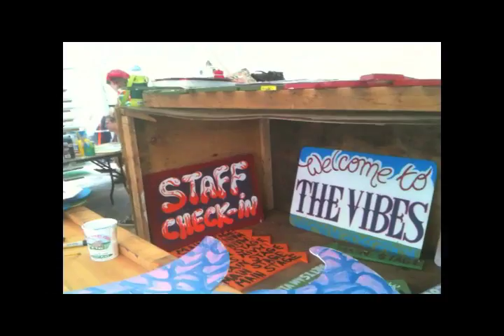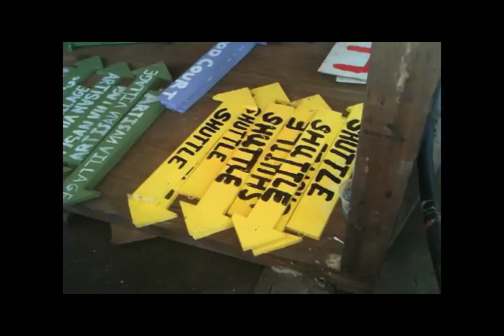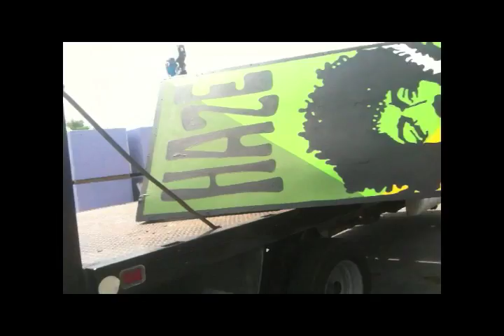Vibes Art Tent Walk-Through